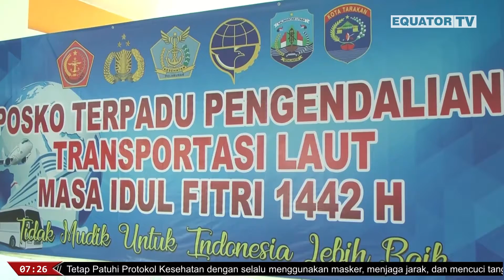PERKETAT PINTU MASUK, PENDATANG HARUS TES SWAB ATAU PCR